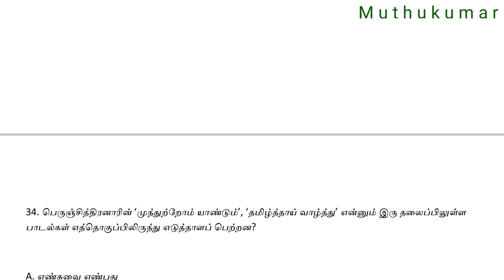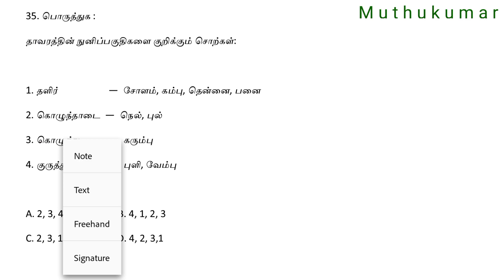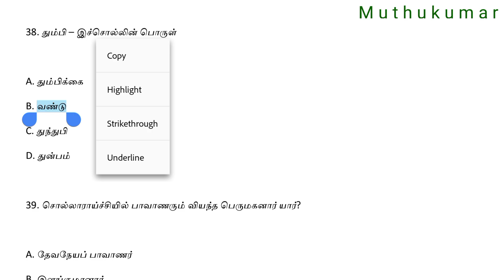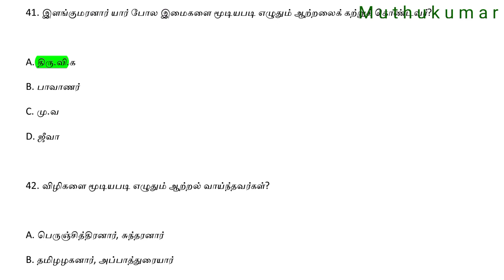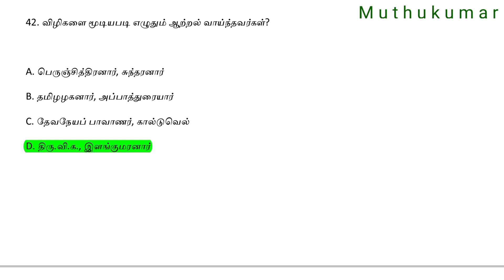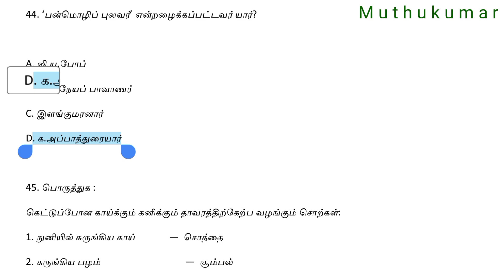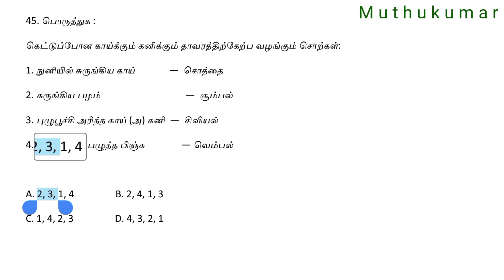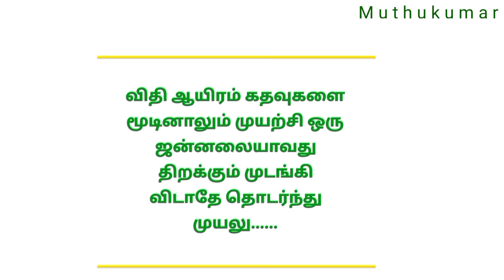Test - 73 | 10th New Tamil Book | இயல் - 1 | TNPSC Group4 Model Questions